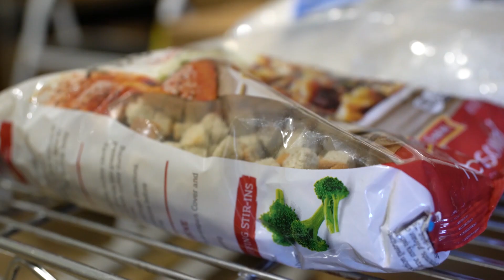Triton Food Pantry